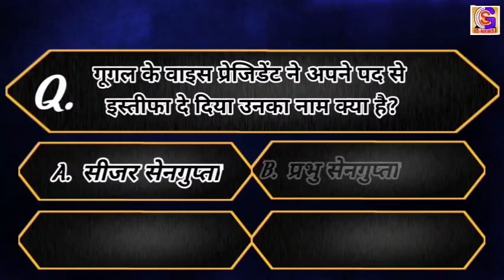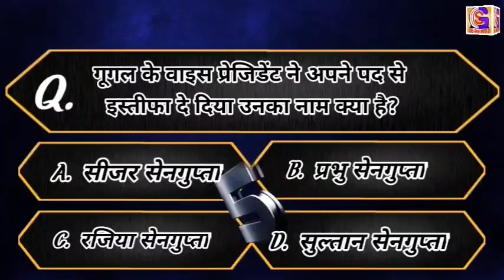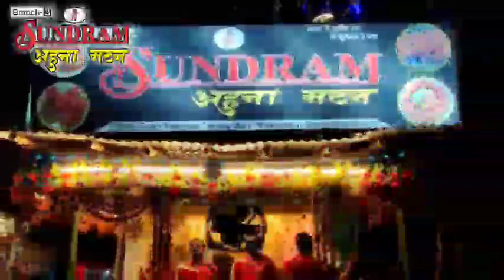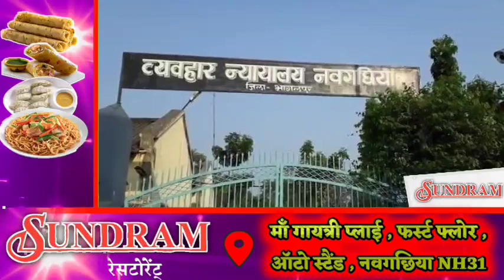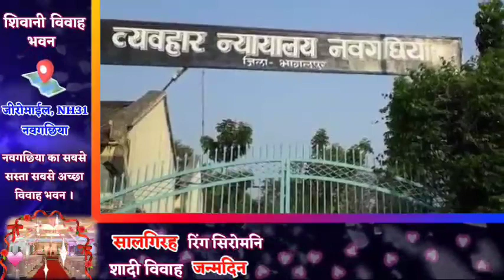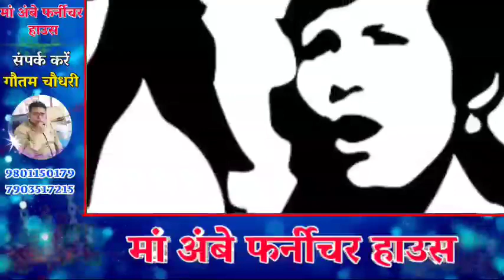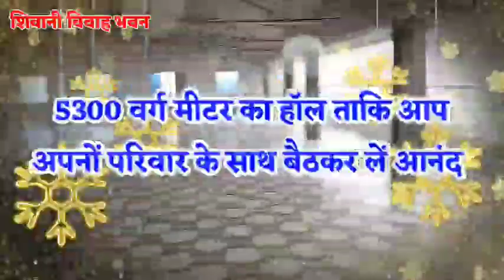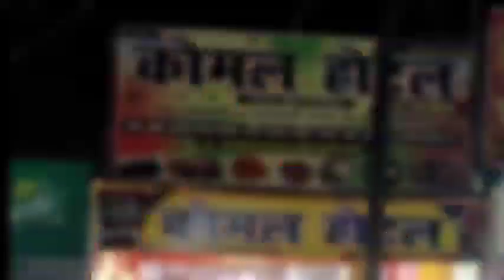BHAGALPUR-NAUGACHIA NEWS// भागलपुर, नवगछिया सहित आसपास की ख़बर (24/03/2021)//GSNEWS